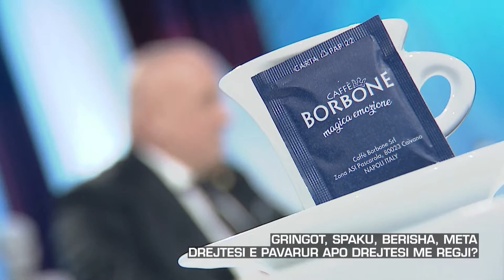Gringot, Spaku, Berisha, Meta / Drejtesi e pavarur apo Drejtesi me regji? - Zone e Lire